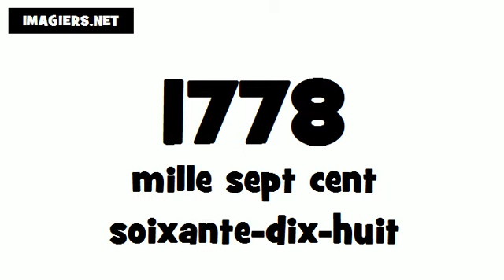Pronuncia Francese per Italiani # 1778